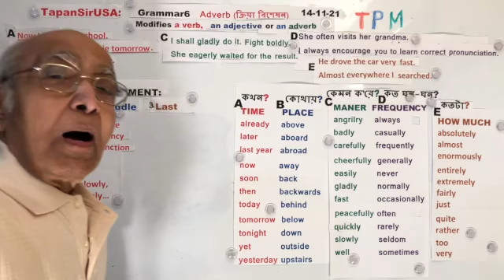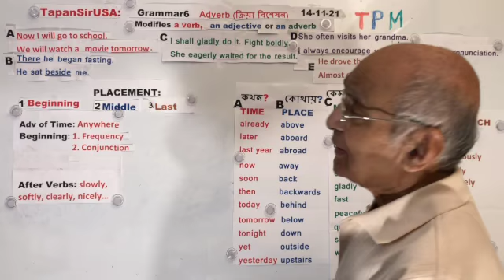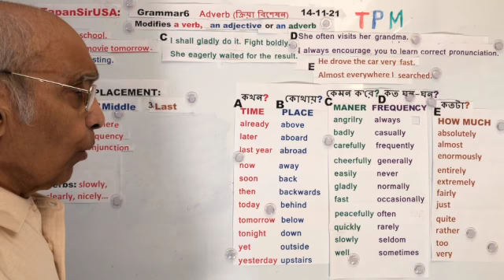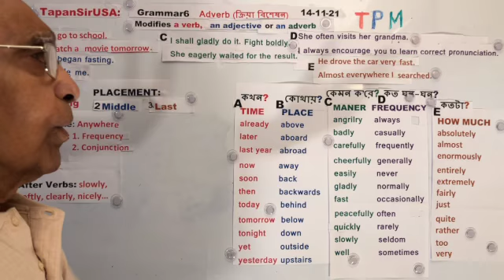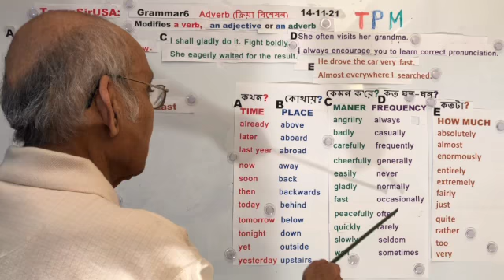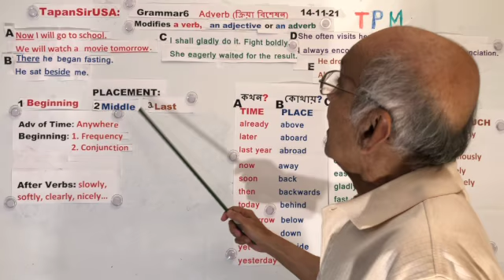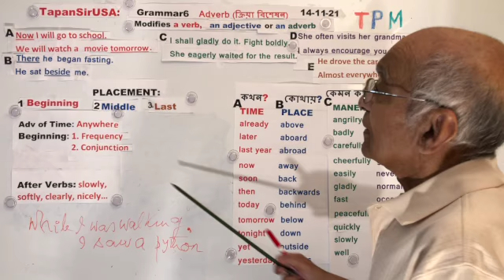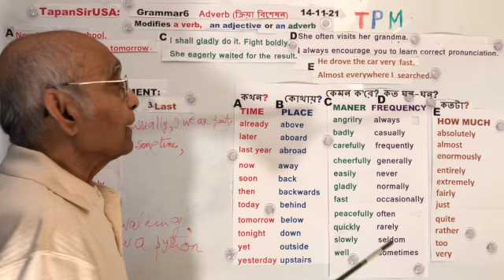English for Bengalis Grammar 7 (adverbs)